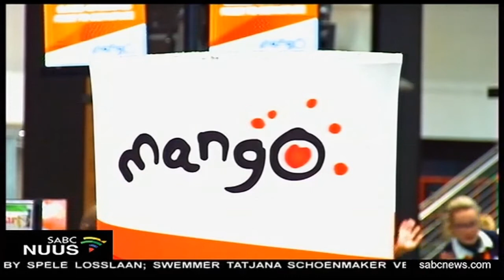Honderde Mango-passasiers sit weer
Die beleërde Mango- lugdiens, leef in onstuimige tye, met die tydelike opskorting, van vlugte, midde, 'n stygende geldnood. Met likwidasie, van die baan, het die Departement van Openbare Ondernemings, die opskorting, van vlugte, en die sake- reddingsproses, verwelkom. Mango sukkel, om uitstaande betalings, aan die Lugverkeer Navigasie Diensmaatskappy, te lewer.